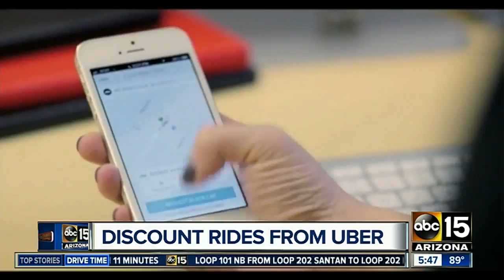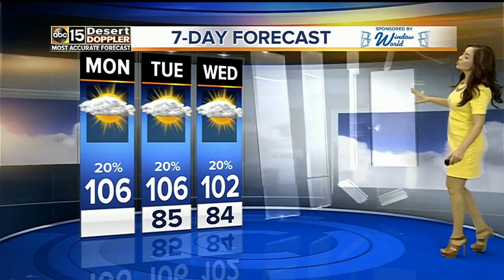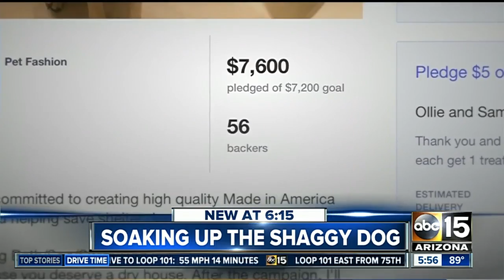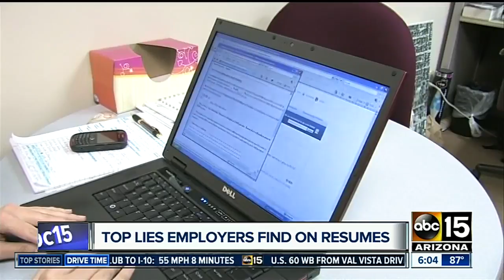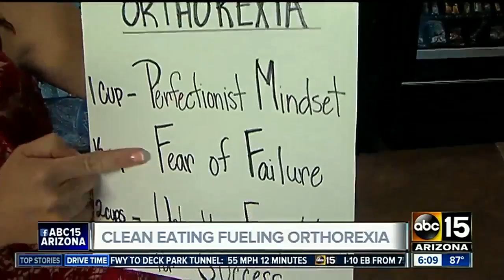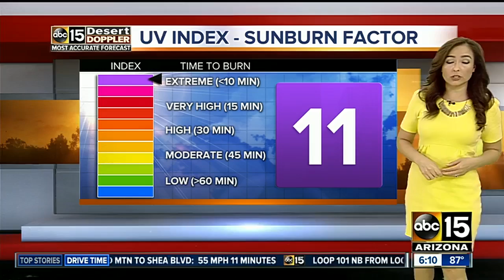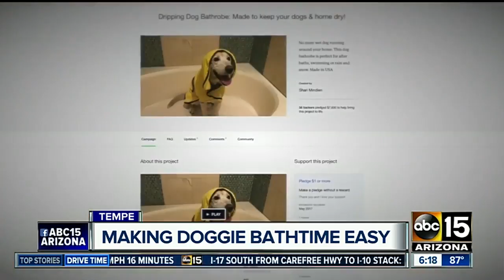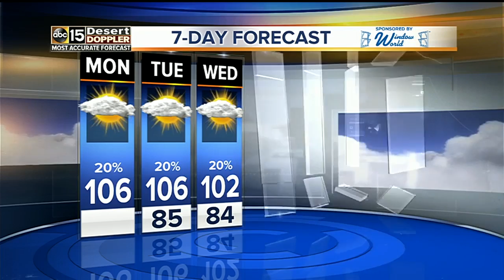Elderly woman plays dead to deter attackers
The Gila County Sheriffs Office says an elderly woman played dead to deter attackers, who assaulted her inside her home.